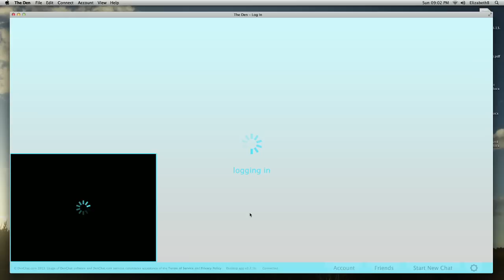The Den Movie CLIP - Logging In (2014) - Melanie Papalia Horror Movie HD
A young woman studying the habits of webcam chat users from the apparent safety of her apartment witnesses a brutal murder online and is quickly immersed in a nightmare in which she and her loved ones are targeted for the same grisly fate as the first victim.